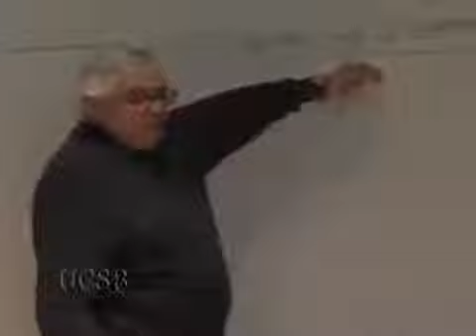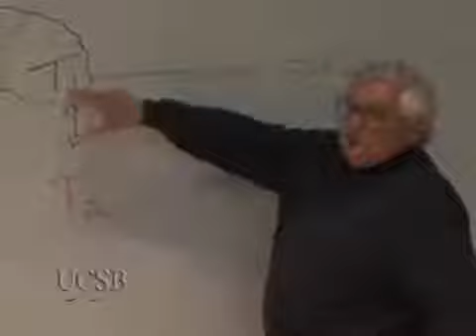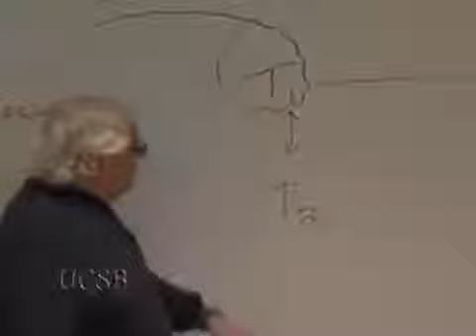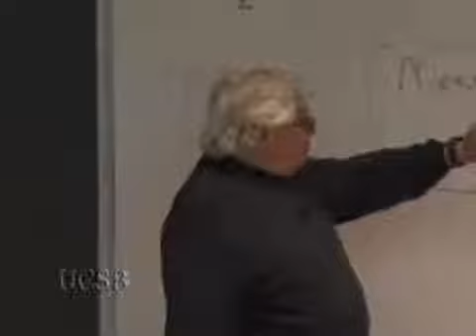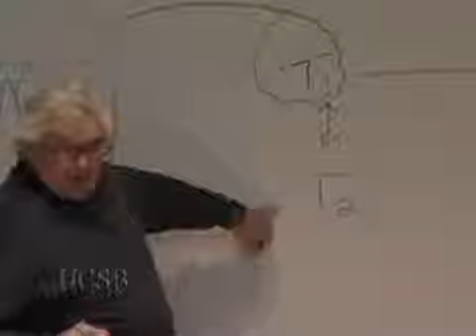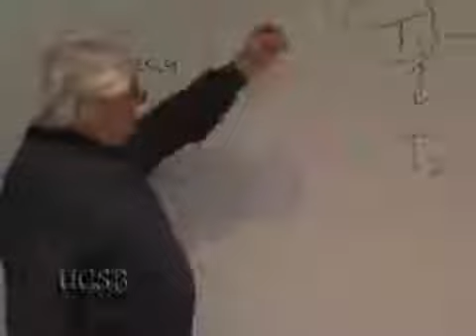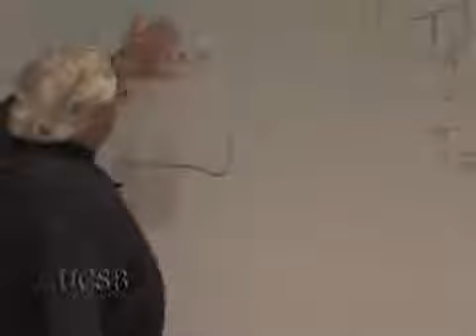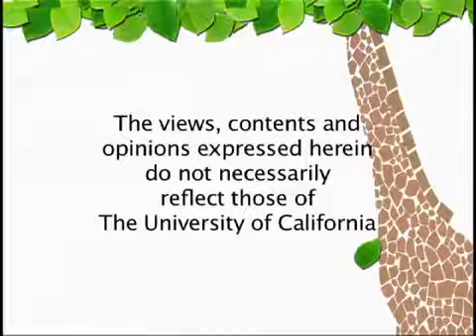Debating Darwin: From the Darwin Wars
Rutgers Professor Jerry Fodor is a philosopher of science and cognitive scientist . He has generated controversy for his attack on the theory of natural selection. [10/2017] [Humanities] [Show.

Duke Professor Alex Rosenberg focuses on the philosophy of biology, in particular the relationship between molecular, functional and evolutionary biology. He takes issue with Jerry Fodors.

A heated exchange between Peter Godfrey-Smith and Jerry Fodor concerning the theoretical veracity of Evolution by Natural Selection at UCSBs Debating Darwin Philosophy Conference. UC.